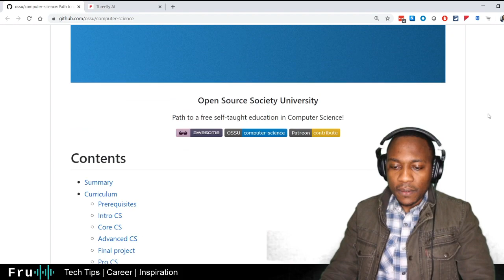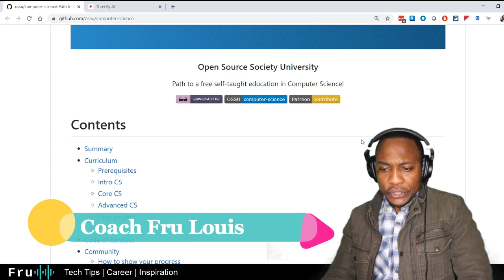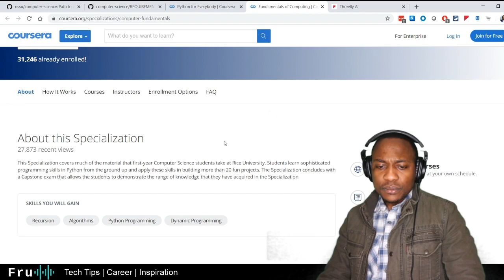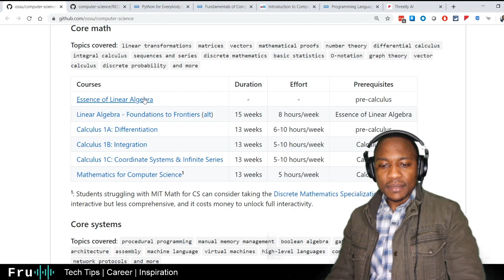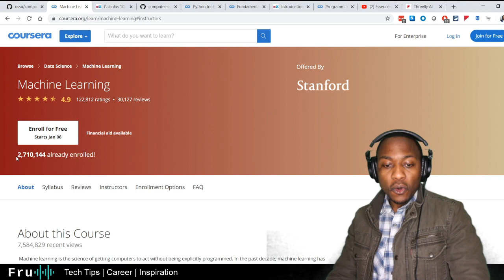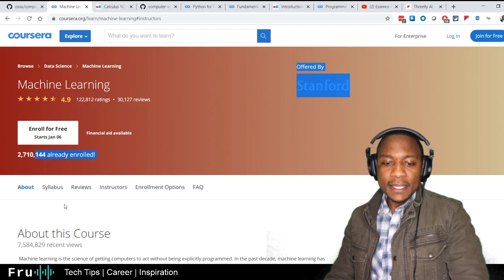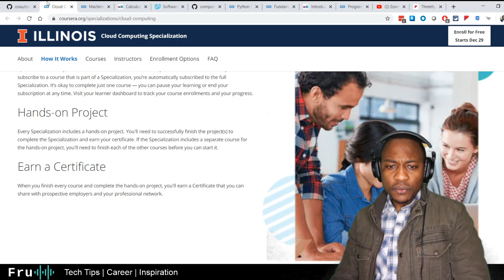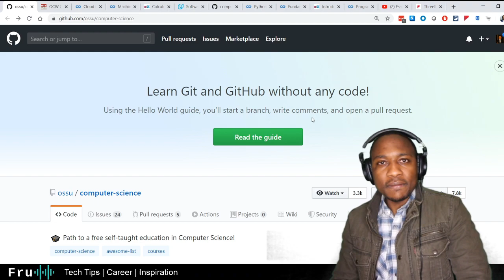Demohub Tutorial // A Computer Science Degree (Equivalent) for Free! OSSU